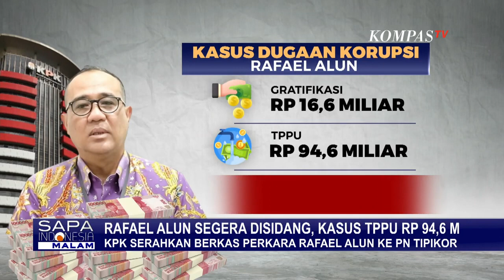Rafael Alun Segera Disidang di Kasus TPPU Pencucian Uang Sebesar Rp 94,6 Miliar!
KOMPAS.TV - Mantan Pejabat Pajak, Rafael Alun Trisambodo akan segera disidang.

Rafael sebelumnya dijerat KPK dengan kasus gratifikasi dan pencucian uang.

Jaksa KPK telah melimpahkan berkas perkara dan surat dakwaan Mantan Pejabat Pajak Rafael Alun Trisambodo ke Pengadilan Tipikor Jakarta Pusat, pada Jumat 18 Agustus lalu.

Mantan Kepala Bagian Umum Kanwil Direktorat Jenderal Pajak, DJP Kementerian Keuangan itu dijerat KPK dengan pasal gratifikasi, sekaligus  tindak pidana pencucian uang ( TPPU).

Dalam dakwaan nantinya, Tim Jaksa KPK akan memaparkan seluruh dugaan perbuatan pidana, Ayah Mario Dandy Satrio itu.

Dalam kasus saat ini, KPK menduga Rafael menerima gratifikasi sebesar Rp16,6 miliar, TPPU periode 2003 sd 2010 sebesar Rp31,7 miliar, TPPU periode 2011 sd 2023 sebesar Rp26 miliar, SGD 2 juta, USD 937 ribu.

Sehingga total dugaan pencucian uang oleh rafael sebesar Rp 94,6 miliar.

Sebelumnya pada 2021 lalu, Rafael sempat melaporkan harta kekayaannya.

Dalam LHKPN nya per Desember 2021, Rafael menyebut total hartanya sebesar Rp 56,1 miliar.

Awalnya KPK menetapkan Mantan Pejabat Pajak, Rafael Alun Trisambodo, sebagai tersangka kasus gratifikasi sebesar USD 90 ribu.

Lalu dari hasil pengembangan, KPK juga mensangkakan kasus tindak pidana pencucian uang, atau TPPU.

Kini tim jaksa masih menunggu penetapan jadwal persidangan pertama, untuk pembacaan surat dakwaan kepada Rafael Alun Trisambodo.